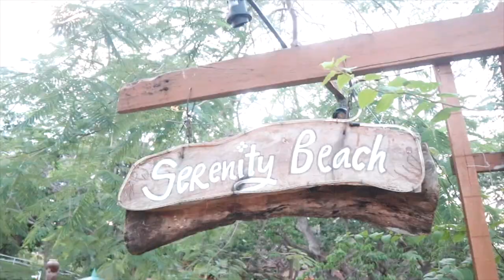LIFE IN BATANGAS • summer getaway, must visit beach resort + pool, floating cottage, tree house 🍉🌷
On today's episode of Life in Batangas — For our second vlog at Stilts Calatagan Beach Resort in Batangas, we seized our day by spending it at the beach resort, bougainvillea farm and infinity pool. Just I expected it, I was left amazed by the sunset view of Batangas. We also had a dinner by the beach where we ended the night with a few drinks, some good food and a lot of laughs in between. The following day, we strolled around to see the floating cottages, tree houses and of course, to watch the rising of the sun above the horizon 🌅 This place has got to be the perfect sanctuary away from the bustling city of Manila. Beautiful beaches, breathtaking sunrises and gorgeous sunsets that simply remind you of home. Until our next travel diary vlog! I’ll see you on my next one!

PS: Finally rekindled my love for editing 🥹

Yours truly, Ara ♡

TIMESTAMPS:
0:00 - Intro
0:37 - Tandem Kayak at Destiny Beach
1:54 - Harmony Beach and Bougainvillea Farm
2:54 - Infinity Pool
4:21 - Sunset View of Batangas
5:27 - Nighttime Skincare Routine
6:48 - Dinner by the Beach
8:44 - Morning Stroll (Floating Cottage, Sunrise View and Tree House)
11:29 - Breakfast Buffet at Sweet Spot Restaurant and Afternoon Stroll at Serenity Beach
12:32 - Quick Tanning Session
15:49 -  Off to Manila